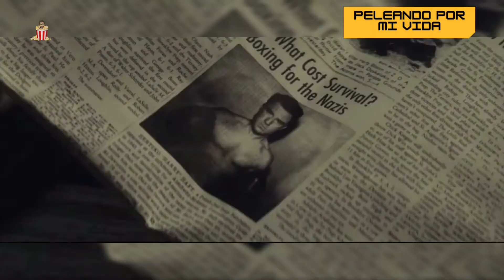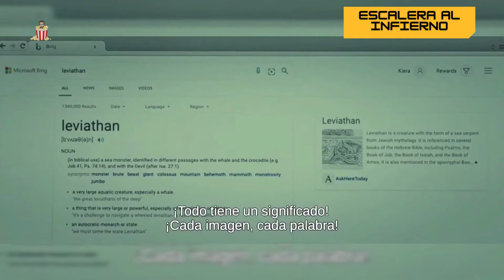Estrenos en Cine 18 de AGOSTO 2022, CHECATELOS!!